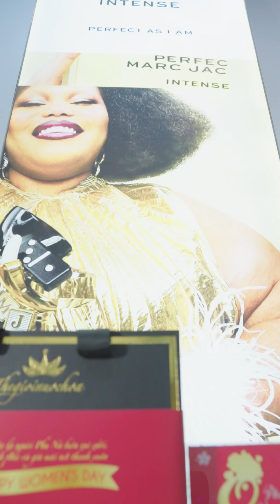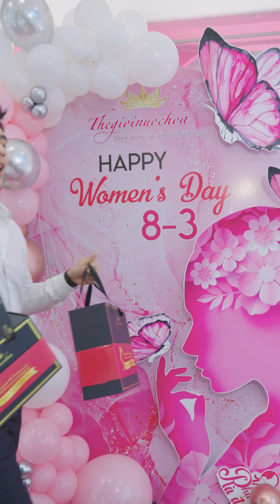ĐẾN THẾ GIỚI NƯỚC HOA - CHỌN QUÀ 8/3 ĐỈNH NHƯ DIỄN VIÊN QUỐC ANH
🌹 Set quà nước hoa - mỹ phẩm đ ộ c q u y ề n - chỉ từ 950K
🌹 Giftset ưu đãi đến 30%

😍 Chọn quà gì vừa thiết thực lại vừa ý nghĩa, vừa tinh tế lại vừa “kinh tế”, đây hẳn là một vấn đề hóc búa cho chúng ta mỗi khi muốn bày tỏ tình cảm đến với ai đó.

😍 8/3 đã cận kề, nếu bạn vẫn còn lăn tăn chưa biết chọn quà gì dành tặng người thân, chị em bạn bè, đồng nghiệp thì hãy cùng xem ngay bí quyết chọn quà chuẩn “thơm - xinh - yêu” từ diễn viên Quốc Anh và Thế Giới Nước Hoa nhé!

😍 TGNH đang sở hữu vô vàn set quà đặc biệt và giftset “sang - xịn - mịn” với ưu đãi khủng chỉ có trong dịp 8/3 này - Đừng chần chừ để rồi vụt mất cơ hội nhé cả nhà!
🌹 Set quà nước hoa - mỹ phẩm đặc biệt - chỉ từ 950K

😍 Cảm ơn diễn viên Quốc Anh đã ưu ái và tin tưởng lựa chọn những set quà đặc biệt tại TGNH để làm quà tặng đến những người phụ nữ tuyệt vời của mình trong dịp 8/3 năm nay!

➡️ Đến ngay TGNH để lựa chọn một món quà gửi trao tấm chân tình của bạn nhé!
TGNH - PW: Thiên đường SẮC ĐẸP và MÙI HƯƠNG:
▪ Hệ thống 50 CỬA HÀNG toàn quốc
▪ HÀNG CHÍNH HÃNG
▪ MIỄN PHÍ giao hàng cho đơn từ 600K
▪ MIỄN PHÍ hộp quà sang trọng
▪ THOẢI MÁI thử sản phẩm
▪ LINH HOẠT đổi trả hàng